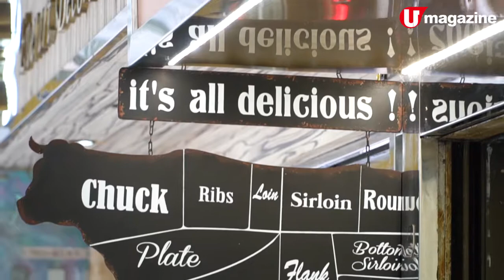【屯門友注意】抵食蓋飯店 $38大碗牛肉蓋飯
$38 超多牛肉蓋飯！

呢間賣牛蓋飯嘅舖，係新一輪排隊店，啲人擁住嚟係因為好抵食。大大碗牛肉蓋飯，只賣 $38，份量仲多過吉仔牛丼。想食高級啲啲，佢個厚切安格斯極上牛蓋飯先賣 $118、中價位仲有美國牛扒蓋飯，又平又大碗，難怪要排！

【INFO】
牛蓋
地址：屯門屯利街 1 號華都商場地下 61 號舖
電話：從缺
營業時間：12nn - 10pm
價錢：
牛肉蓋飯 $38
牛扒蓋飯 $68（150g）、$88（220g）
極上牛蓋飯 $118（150g）、$168（220g）